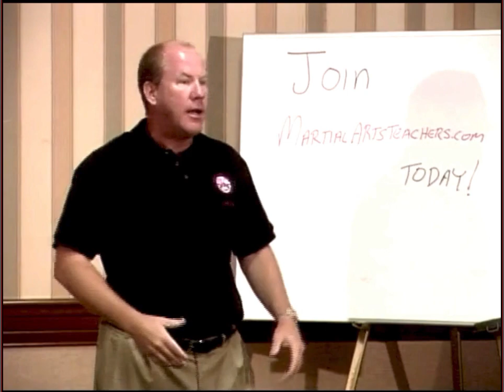John Graden's Black Belt Eyes in the Martial Arts Business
The Martial Arts History Channel allows you to view your favorite martial arts videos online anytime, anywhere ... 24 hours a day!

We will be uploading the personal video libraries of Joe Lewis, Walt Bone, Earnest Lieb, John Graden (me) , Mike Anderson (Founder of Professional Karate), and many more martial arts pioneers.